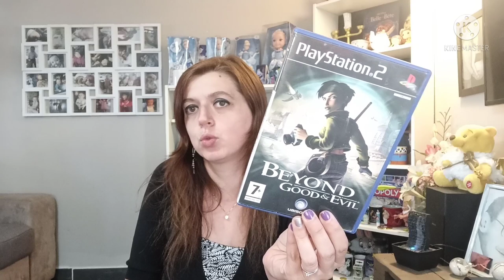vlog et Big haul friperie Fripalex : je vous emmène avec moi (partie 1)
Hey, Coucou à tous j'espère que vous allez tous bien, ici Emma est rentrée au Cp, elle adore, tout s'est bien passée, pourvu que ça dure lol.
Cette vidéo est la 1 ère d'une série de 3, où je vous emmène à la découverte de la friperie Fripalex et que je vous montre mes trouvailles.

Ma 2ieme chaîne
emynate asmr